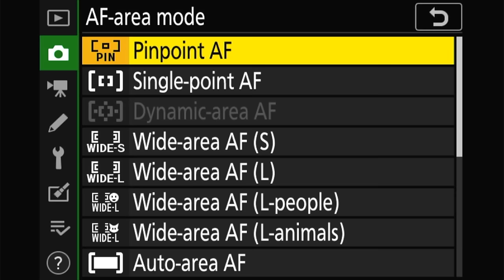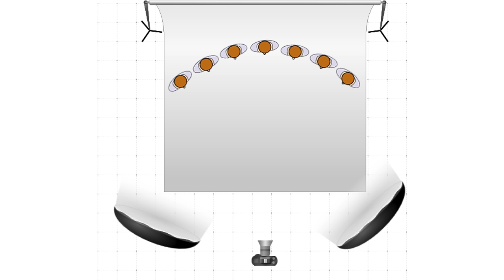📸 ग्रुप फोटो में सभी पर फोकस करने ले लिए 6 Tips | How to Get Everyone in Focus in a Group Photo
ग्रुप फोटो में कहाँ पर फोकस करें, ये सवाल हर फोटोग्राफर को परेशान करता है। इस 5 मिनट के वीडियो  के बाद आपको ये सवाल कभी परेशां नहीं करेगा और आपके ग्रुप फोटो में सभी लोग फोकस में आएंगे. इस वीडियो में मई आपको बताऊंगा की आपको फोकस कहाँ और कैसे करना चाहिए, लेंस कौन सा इस्तेमाल करना चाहिए और ऐसी कुछ और बातें इस वीडियो को देखने के बाद आपको पता चलेंगी।

"Where to Focus in Group Photos ?" is a question that troubles most photographers. In this video, I will give you 6 tips that will help you to get everyone focused in your group pictures.

Unlock the secrets of group photography with Vipin Gaur! In this video, we dive into the techniques that ensure everyone is in focus in a group picture. From camera settings to positioning, we've got you covered. Perfect for beginners and seasoned photographers, this guide will help you capture stunning group photos every time. 📸✨ VipinGaur PhotographyTips GroupPhoto📸🔥

Keep clicking and keep creating! 😊👍

Products which I recomend👇🏻
amazon.in/shop/vipingaur